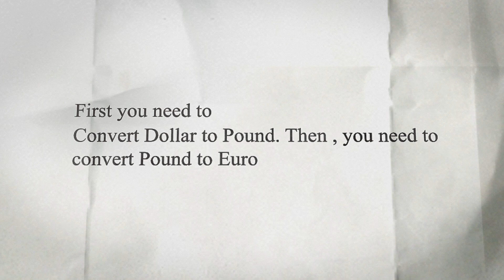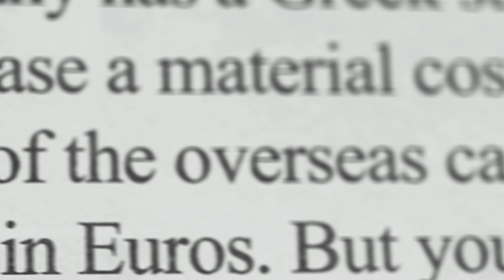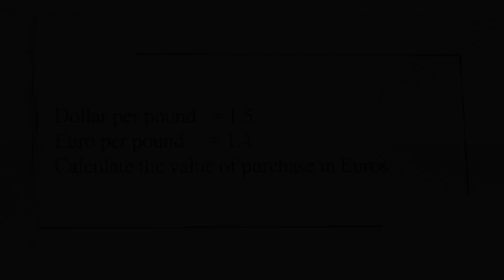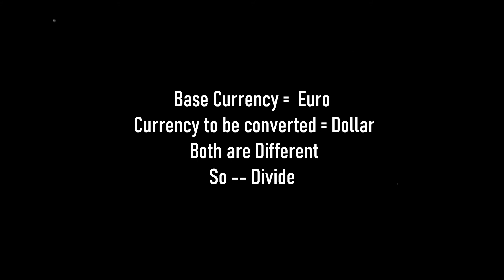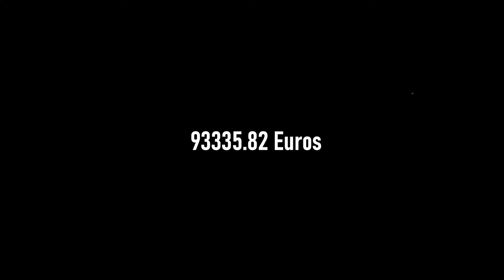Mastering the Cross Rate Strategy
Looking to master the Cross Rate strategy? Watch this video to learn all about Cross Rates and how to effectively use them in your trading!